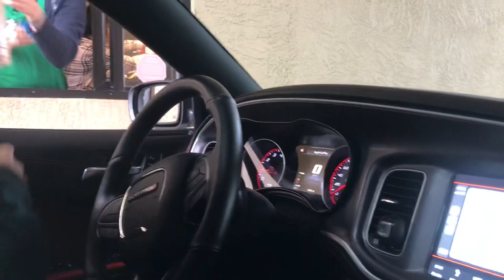GOING TO THE 49ER GAME ON NO SLEEP⁉️